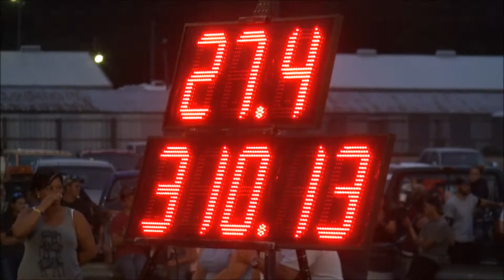MTTP PULLS AT BIG RAPIDS, MICHIGAN LIGHT LIMITED SUPER STOCK TRACTOR CLASS JULY 14TH, 2016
MTTP PULLS
Big Rapids, Michigan
July 14th, 2016
Light Limited Super Stock Tractor Class

For more information about MTTP, please check out their

This event’s videos are also available for purchase in DVD format.

Additional tags:
LSS, Light Super Stock,  HSS,  Heavy Super Stock, HSSD,  Heavy Super Stock, Diesel Only SSD,  Super Stock Diesel  SSO, Super Stock Open;
SF, Super Farm; PS,  Pro Stock; LT PS, Light Pro Stock; LIM PS,  Limited Pro Stock PF,  Pro Farm,  TWD, Two Wheel Drive, FWD,  Four Wheel Drive,  PSD 4x4, Pro Stock Diesel Four Wheel Drive,  SSD 4x4, Super Stock Diesel Four Wheel Drive,
LT FWD,  Light Four Wheel Drive, PS-SEMI, Pro Stock Semi, SEMI, Super Semi, MINI,  Modified Mini, LT UNL, Light Unlimited, MOD, Modified, UNL, Unlimited